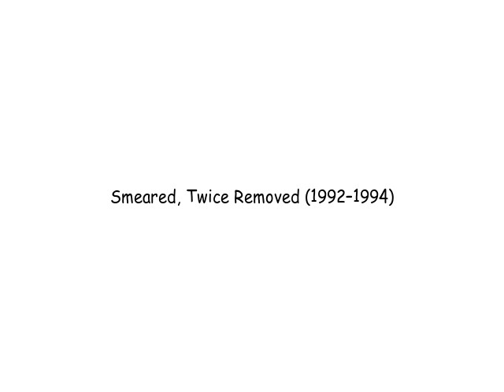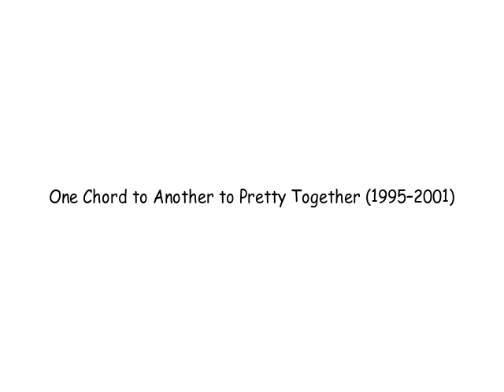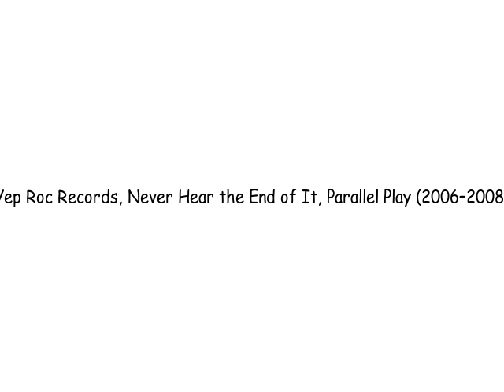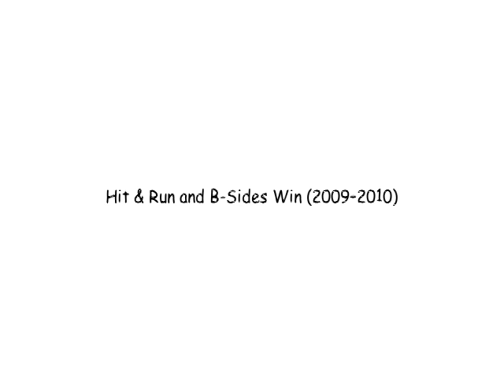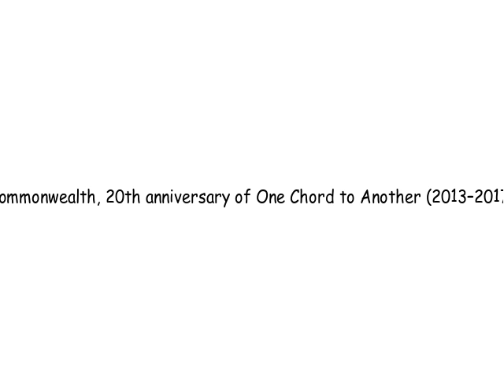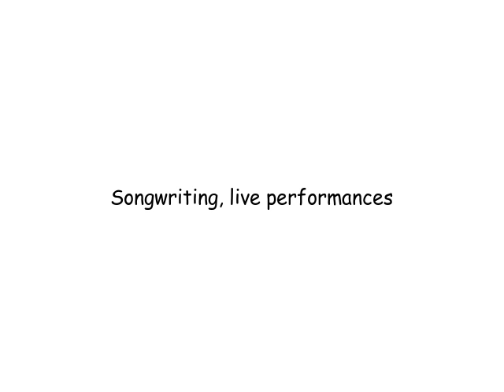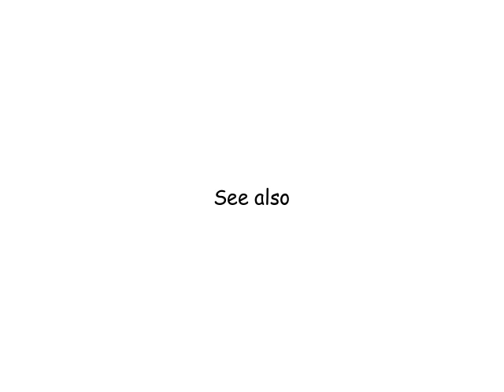Sloan (band)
Sloan is a Canadian rock band from Halifax, Nova Scotia. Sloan has released twelve full-length albums, two EPs, a live album, a greatest hits album and more than 30 singles. The band has received nine Juno Award nominations, winning one. The band is known for their sharing of songwriting and lead vocals from each member of the group and their unaltered line-up throughout their career.

The Wikipedia entry for Sloan (band) as read by Amazon Polly